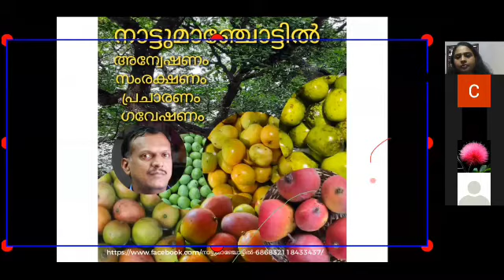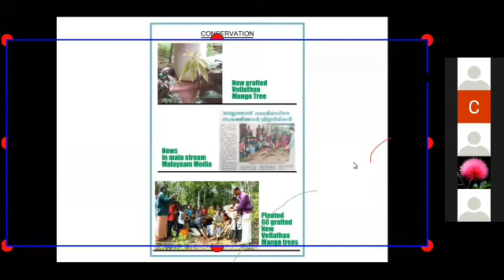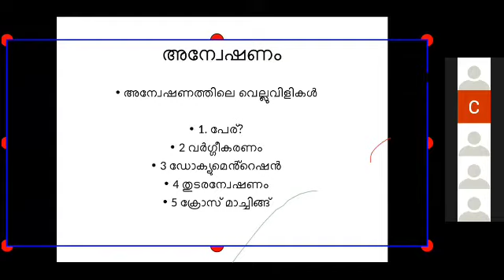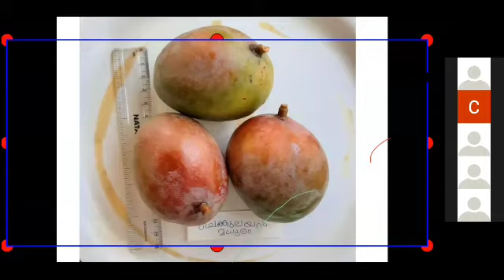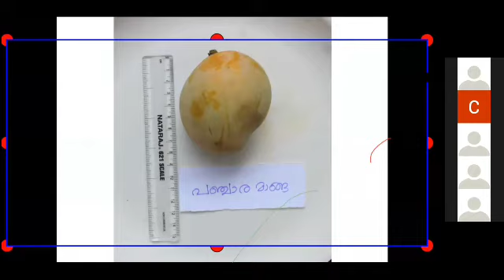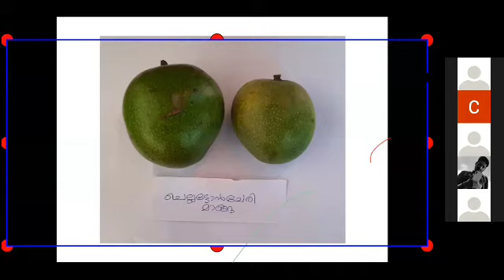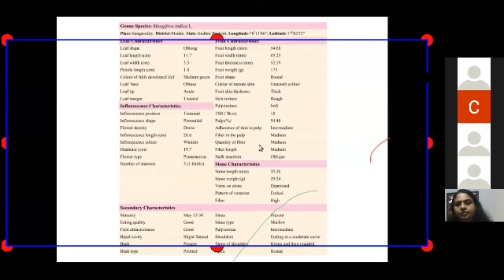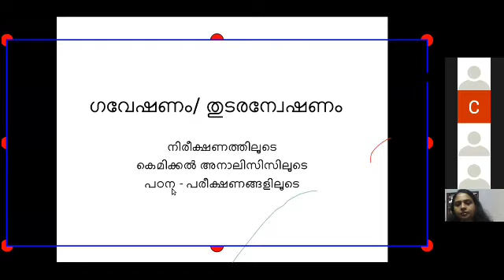Naattumaanchoottill... | Webinar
An informative  talk on mango varieties of Kerala, by Sri. Shyju Machathi from Kannapuram,Kannur.Under his leadership  a group of people has bid to preserve hundreds of varieties of indigenous mangoes, as many as hundred mango gardens with each having over hundred mango trees of different indigenous varieties are being set up across Kerala. Most of the saplings were collected from various premises in the Kannapuram and nearby panchayats in Kannur district.